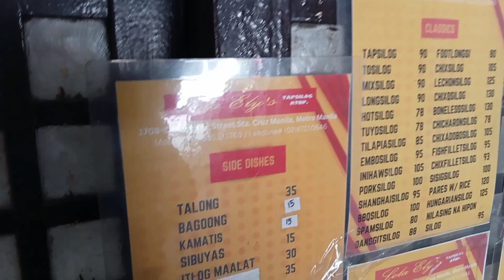Ang Nostalgic Tapsilogan ni Lola Elys